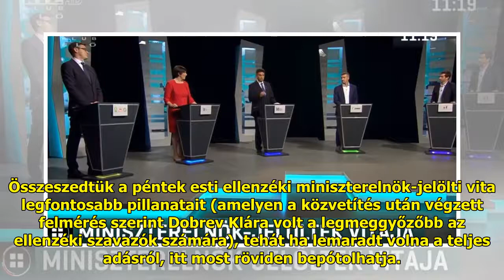Nézze meg az előválasztási vita legfontosabb pillanatait! - videó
Összeszedtük a péntek esti ell...